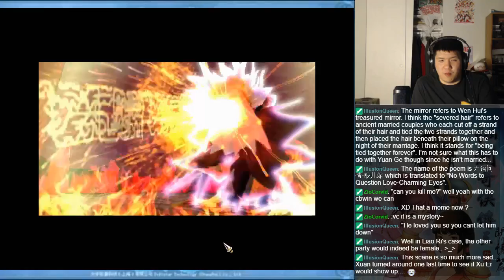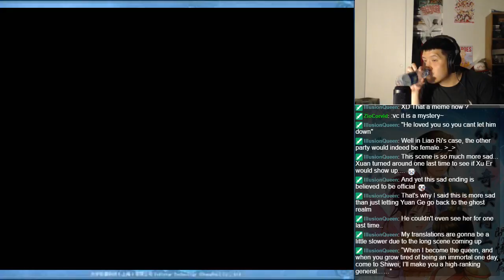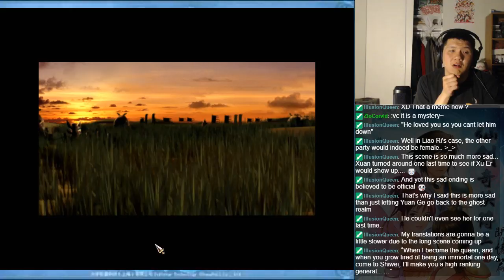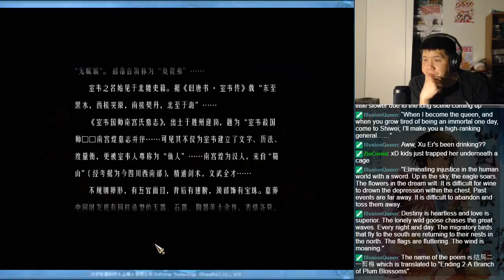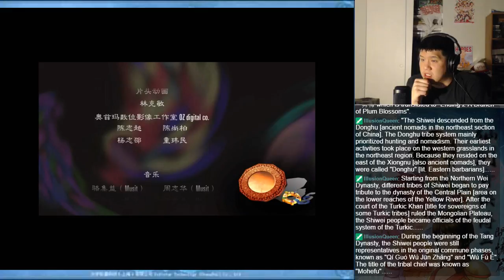Let's BLIND Play/实况 The Legend of Sword and Fairy 3.5 （仙剑奇侠传3外传）Part 196 (FINAL) - Wen Hui Ending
This is a blind playthrough of The Legend of Sword and Fairy 3 Sidestory: The Questioning of Love (仙剑奇侠传三外传：问情篇).  No story summaries here, but the title will indicate the game location this part takes place in.

This is the Wen Hui ending, which can be obtained with high enough relationship points with Wang Peng Xu.